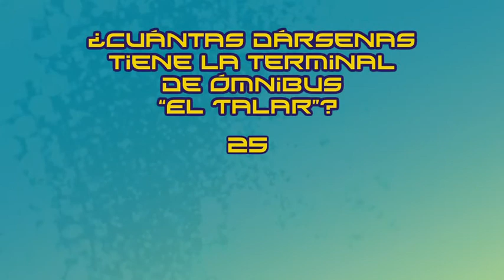Trivias: ¿Cuántas dársenas tiene la terminal de ómnibus "El Talar"?